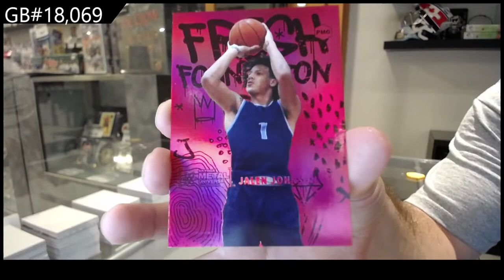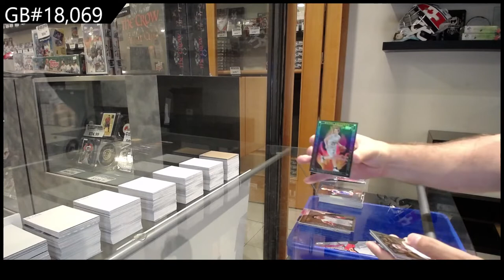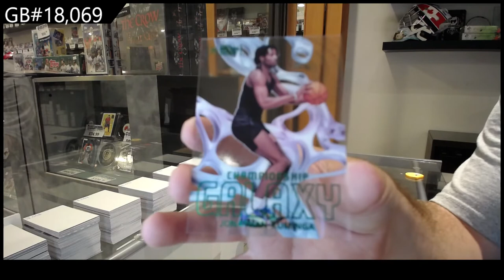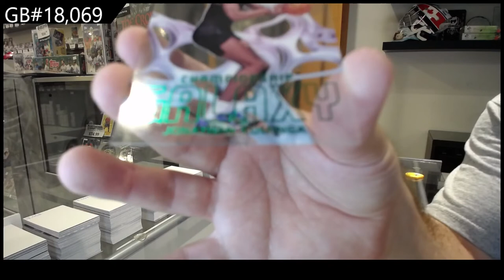2021 Upper Deck Metal Universe Champions Multi-Sport Box Break - C&C GB #18,069